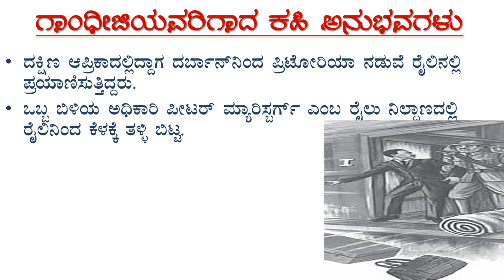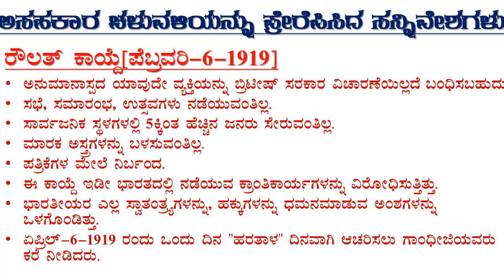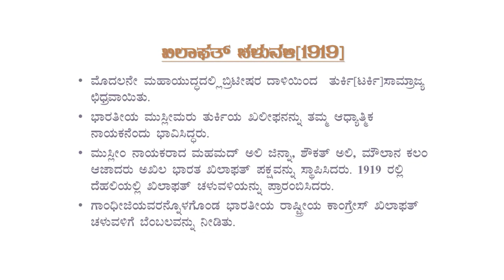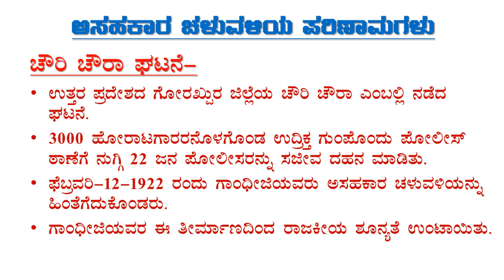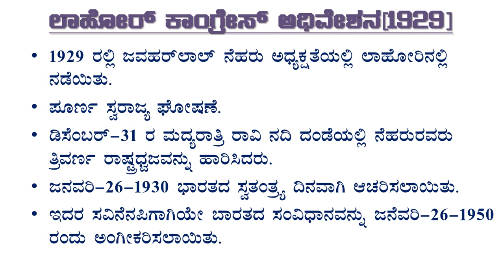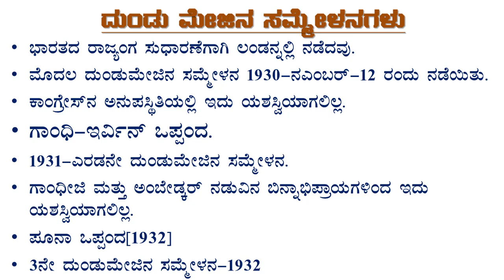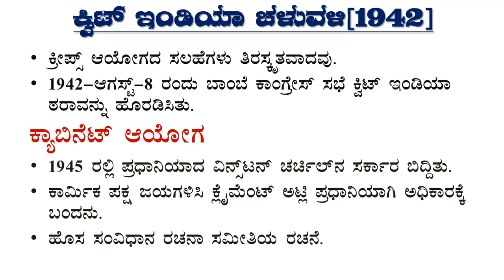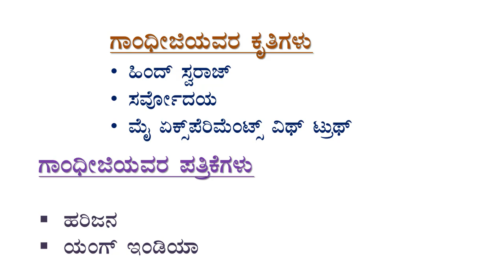Mahatma Gandiji( jeevana mattu sadhanegalu )in kannada by manjula maruti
Gandiji jeevana mattu saadhanegalu for compatative exams